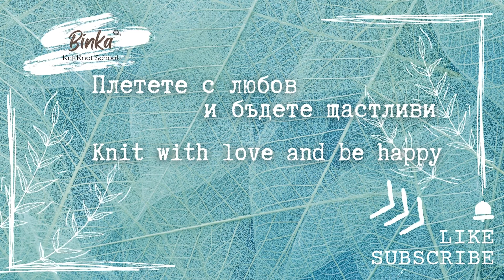[Bulgarian] A simple winter easy-to-make knit with excellent elasticity and size retention.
EN How to knit Chunky Rib 2. Today's video is about a typical winter pattern that is very easy to knit with good elasticity and size maintenance. Knit with hooks normal to the thickness of the yarn.

BG Днешното видео e за една типично зимна плетка, която е много лесна за плетене с добра еластичност и поддържне на размера. Плете се с нормални за дебелината на преждата куки.

00:00 Представяне. Presentation
00:42 Ред 1. Row 1
01:33 Ред 2. Row 2
02:10 Заключение. Conclusion.